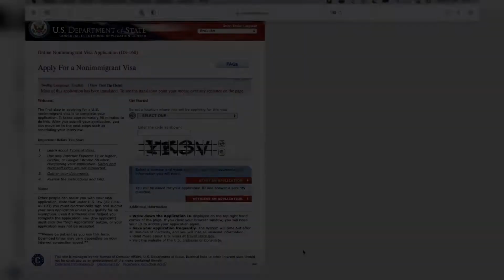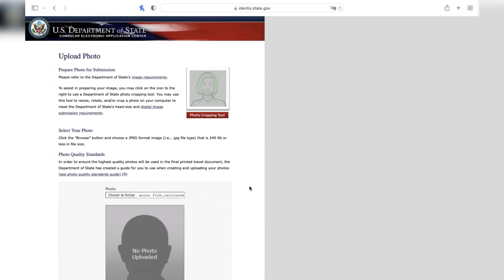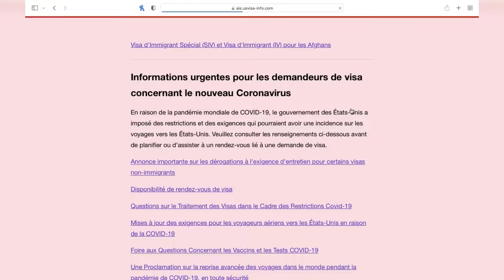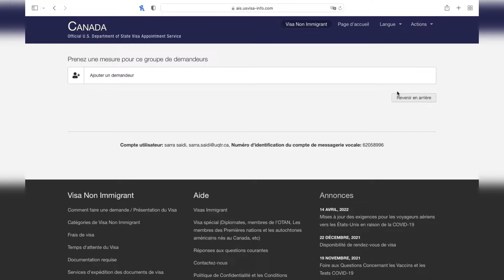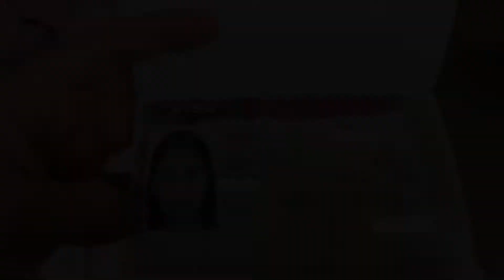Demande de visa USA | Préparation pour l'entrevue | Visa usa perdu | Visa 🇺🇸 VS Visa 🇨🇦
Hello Hello, aujourd'hui nous allons effectuer une demande de visa usa B1 ensemble puis nous partirons au consulat ensemble pour faire l'entrevue et déposer notre demande.
J'ai effectuer ma demande le vendredi et j'ai reçu mon passeport le mardi mais il fait toujours prévoir une durer de maximum 2 semaines pour le renvoie du passeport.

Les documents qui m'ont était demander :
1. Un passeport en cours de validité pour voyager aux États-Unis. Le passeport doit être valide pendant au moins six mois au-delà de la durée du séjour aux États-Unis (sauf exemption par des accords spécifiques à chaque pays.)
2. Le passeport contenant le visa pour les Etats-Unis le plus récent (si applicable).
3. Le formulaire de demande de Visa non-immigrant, la page de confirmation du formulaire DS-160.
4. La page de confirmation du rendez-vous imprimé à partir du site Web.
5. Une photo d'identité couleur 5 X 5 cm (2 X 2 inches) prise au cours des 6 derniers mois. D'autres détails concernant les directives liées aux photos du département d'État peuvent être trouvés à l'adresse : @/travel/en/us-visas/visa-information-resources/photos.html.
6. Les membres de la famille doivent présenter selon le cas un certificat de marriage (conjoint) ou un certificat de naissance (pour les enfant de moins de 21 ans) sauf si le motif de leur venue aux Etats-Unis a une autre finalité.
7. Copie de la preuve de votre statut légal au Canada

Bonne chance a tout le monde et j'espère que cette video vous a été utile :*